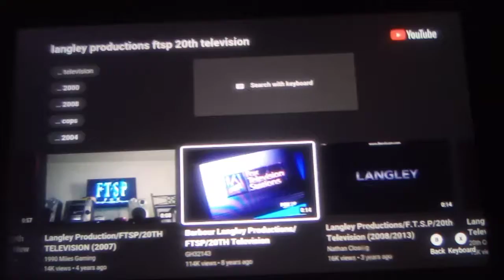Barbour Langley Productions/FTSP/20TH Television